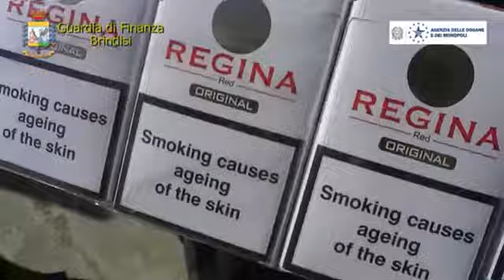Operazione finanza Brindisi